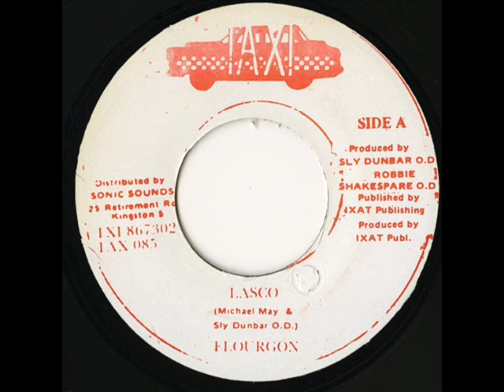Flourgon - Lasco (Fed Up Riddim) (1996) {Taxi Records}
FLOURGON - LASCO (FED UP RIDDIM) / TAXI RECORDS

{DANCEHALL - 1996} / {EXPLICIT CONTENT}.